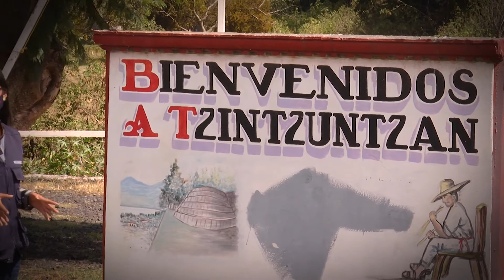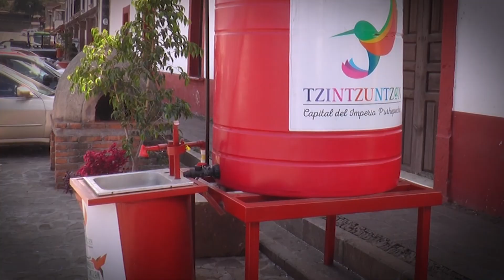TZINTZUNTZAN SE MANTIENE CON POCO MOVIMIENTO A DÍAS DE LA NOCHE DE MUERTOS